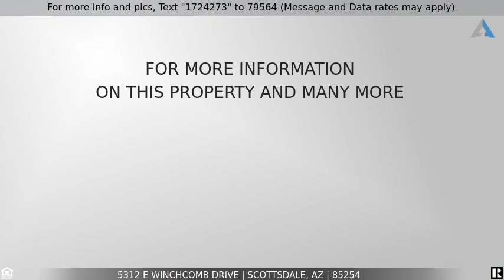Priced at $539,000 - 5312 E WINCHCOMB Drive, Scottsdale, AZ 85254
Absolutely stunning home, inside and out. Better pictures will be in tomorrow so check back. Gorgeous exposed beam ceiling in great room. Island kitchen with waterfall quartz counter tops. Samsung stainless appliances and flat front European style cabinetry in kitchen and baths. Light, wood look tile in living and kitchen areas. Extended covered patio with pavers. Custom front door and custom modern garage door add to the contemporary curb appeal. Epoxy floor in garage. This just must be seen to be appreciated.